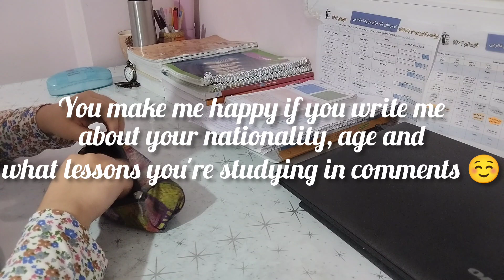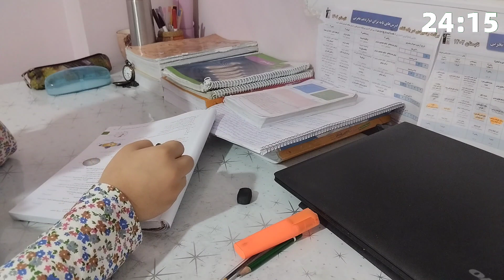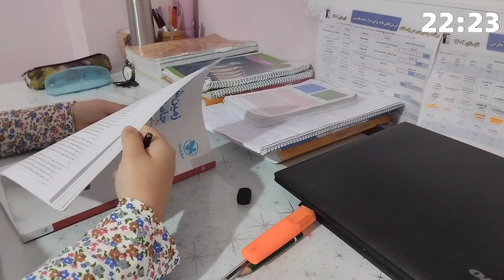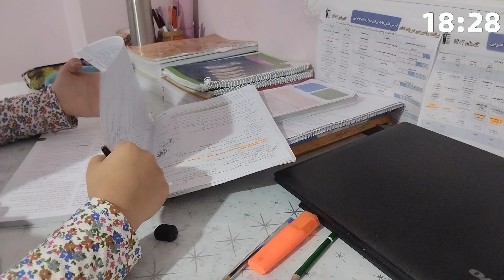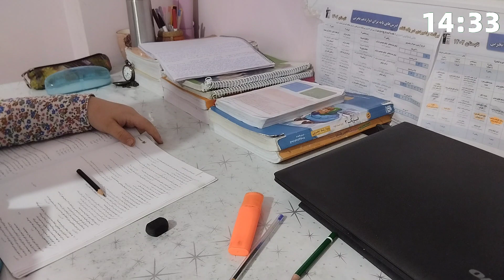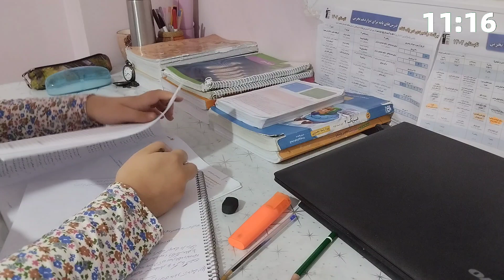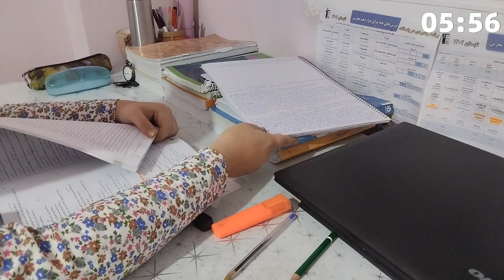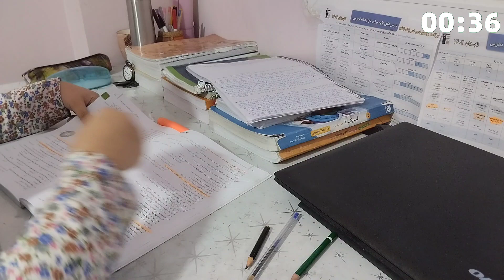40 minutes study with me| background noise, no break, no music